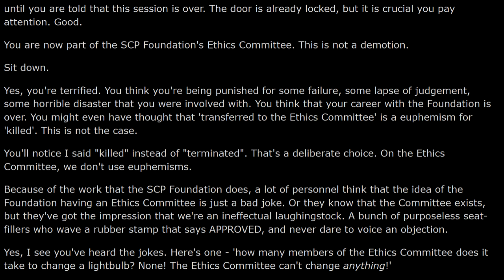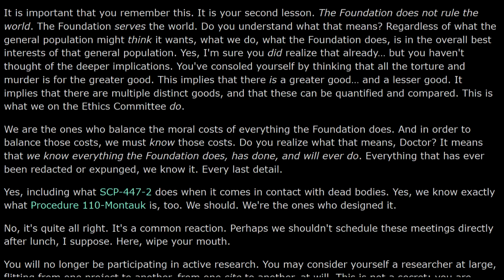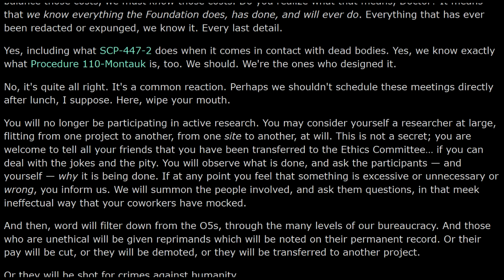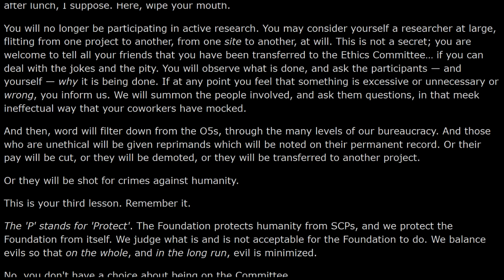SCP Tale: Ethics Committee Orientation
Reading by Doctor Cimmerian, check out their main channel here!